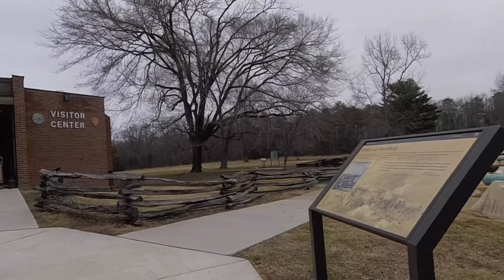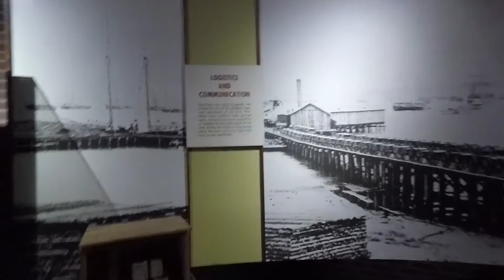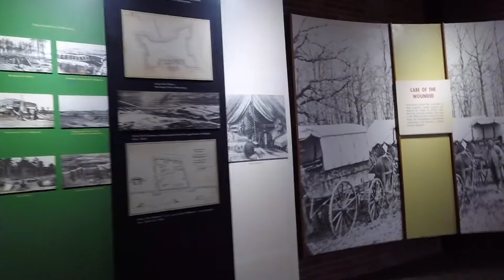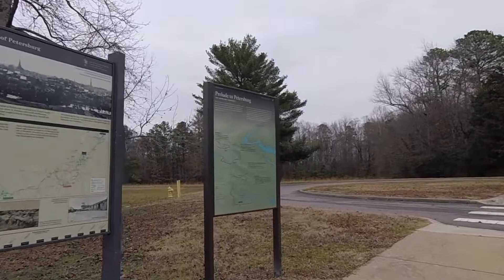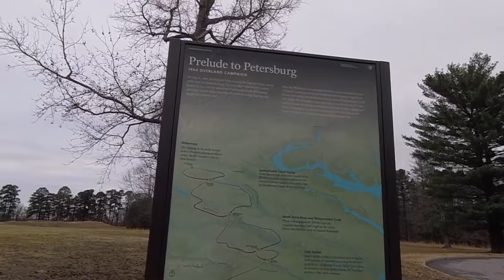PETERSBURG NATIONAL BATTLEFIELD Civil War Visitor Center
One of the major battles which caused Lee's Army to retreat and eventually surrender in Appomattox, not long after this battle.